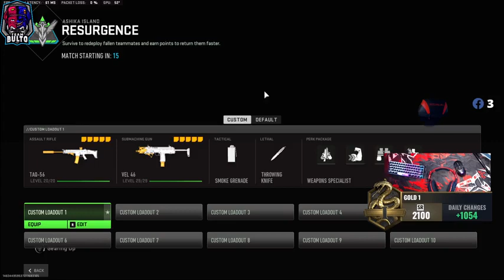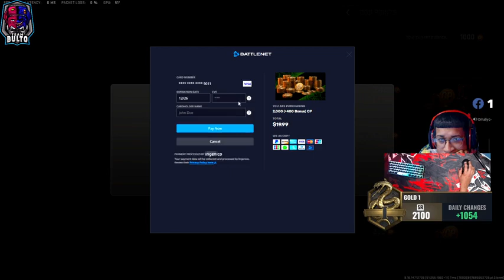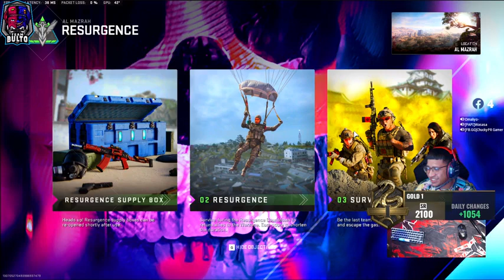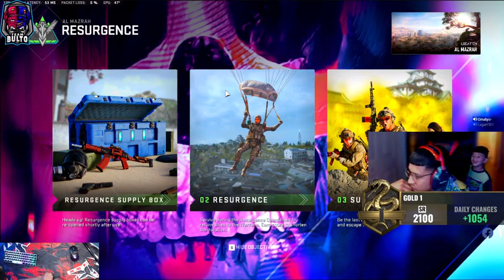RANKET 2.0 WARZONE PART21